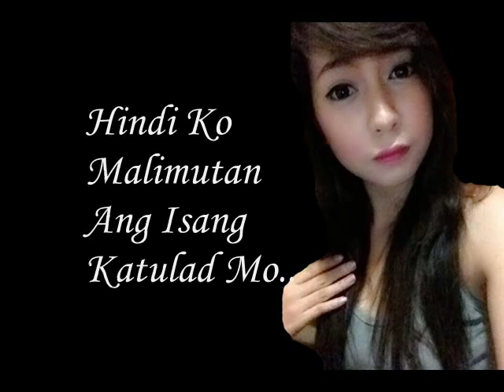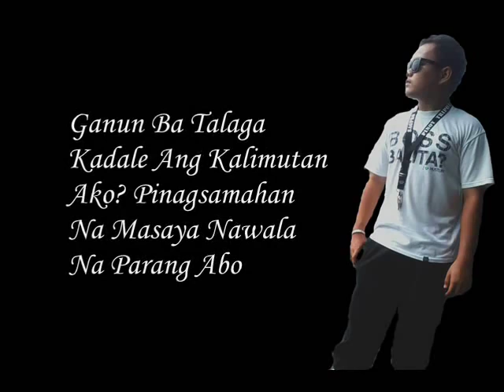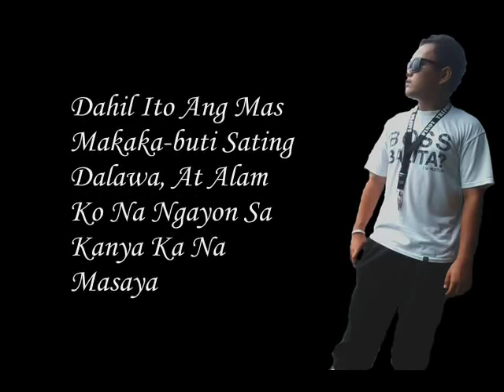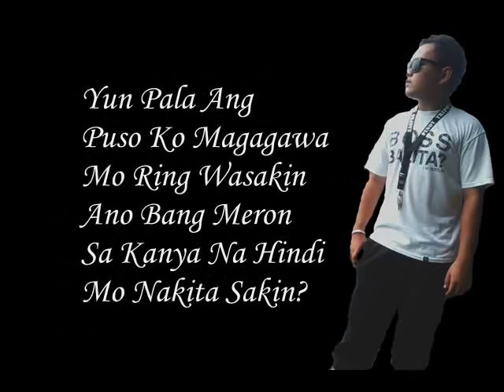Sa Piling Ng Iba Cornerfill & TheyCass SagproSouljas OFFICIAL LYRICS VIDEO